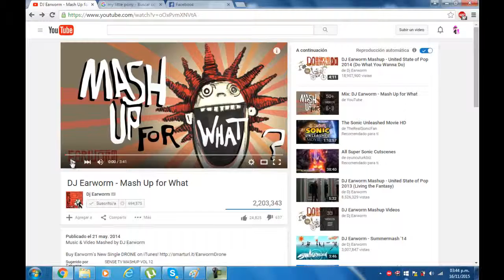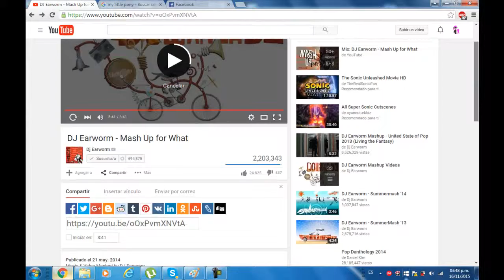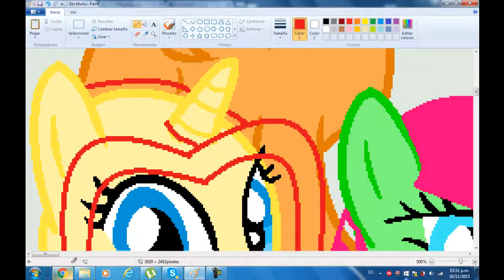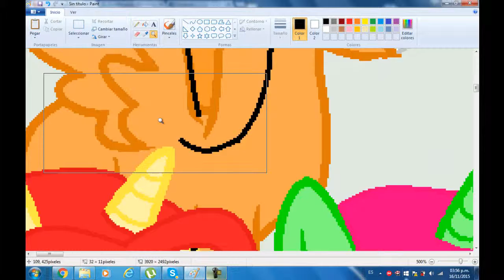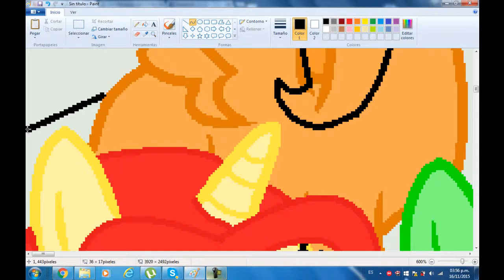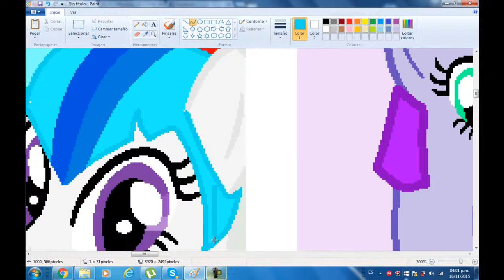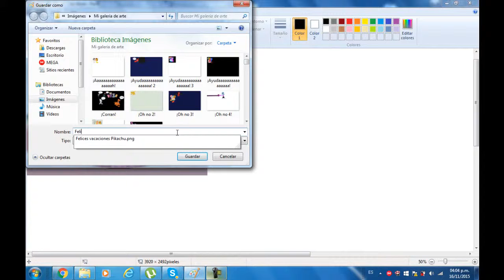Speedpaint: Feliz cumple años Dodogirl1 (Parte 2)